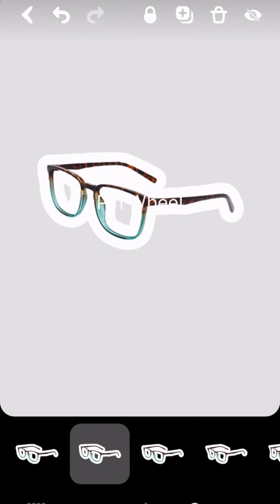Mermaidcore EyewearTrends Mermaidcore MermaidAesthetic EyewearTrends StyleTrends PureEyewear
If mermaidcore is new to you, picture blues, whites, and metallics with accessories reminiscent of shells or lost treasure. To find specs that scream “I just washed ashore,” go for this tortoise shell pattern that blends into an oceanic teal. 🐚 Click to shop!